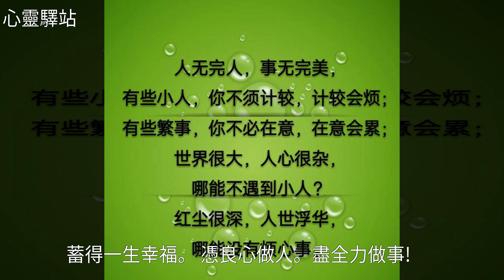做人，憑本分；做事，憑良心！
做人，憑本分；做事，憑良心！做人，憑本分；做事，憑良心！花 , 美 文